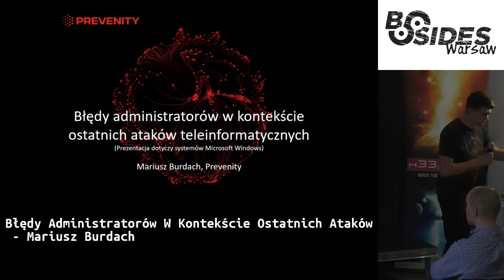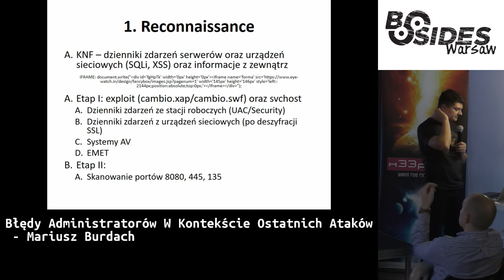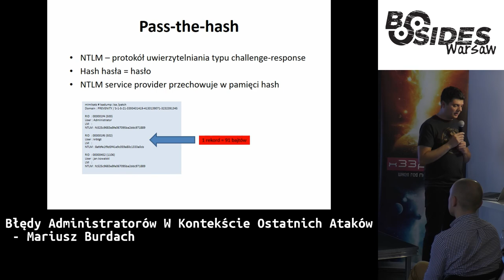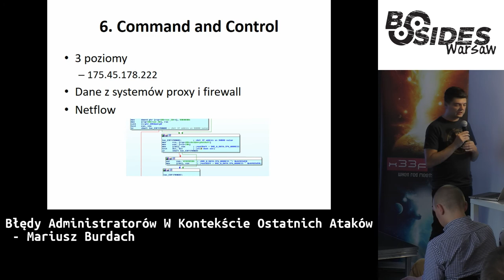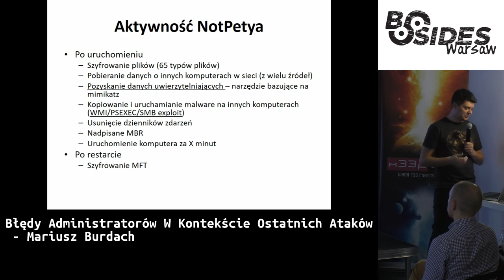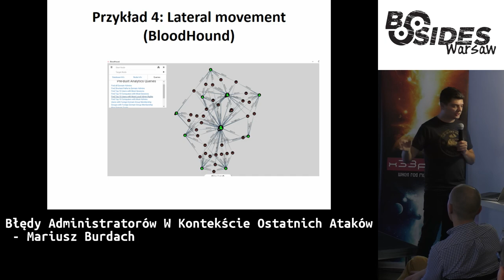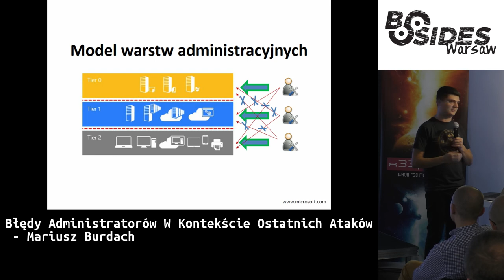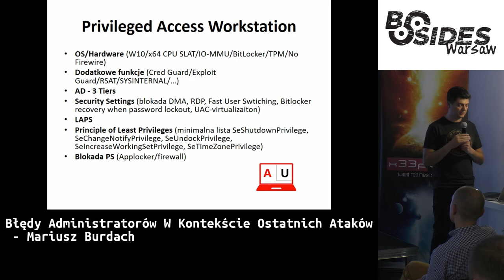Błędy administratorów w kontekście ostatnich ataków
Autor: Mariusz Burdach